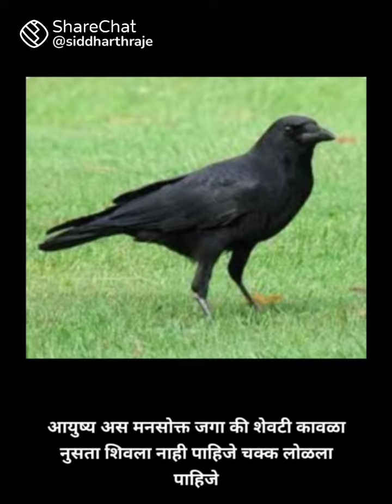पितृपक्षात या ३ गोष्टी ची खरेदी चुकुनही करु नका pitru Paksha 2023#पितृपक्षा विषयी माहिती 🙏🙏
, पितृपक्षात या ३ गोष्टी ची खरेदी चुकुनही करु नका

पितृपक्षात काय करावे व काय करू नये, घर खरेदी करताना घ्यावयाची काळजी, जमीन खरेदी करताना घ्यावयाची काळजी, पितृपक्ष, प्लॉट खरेदी करताना घ्यावयाची काळजी, फ्लॅट खरेदी करताना घ्यावयाची काळजी, जुने घर खरेदी करताना, पितृपक्ष माहिती, प्लॉट खरेदी करताना, नवीन घर खरेदी करताना, शेतजमीन खरेदी करताना, पितृ पक्ष में क्या नहीं खरीदें, पितृ पक्ष में क्या नहीं करना चाहिए, पितृ पक्ष में क्या नहीं खरीदना चाहिए, पितृ पक्ष 2023, पितृ पक्ष वर्जित, घरात लक्ष्मी येण्यासाठी उपाय